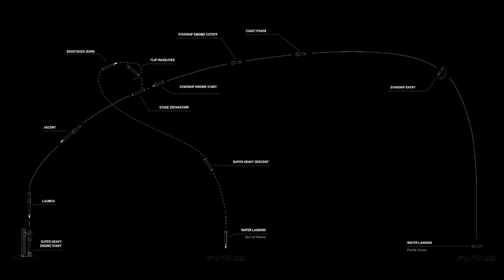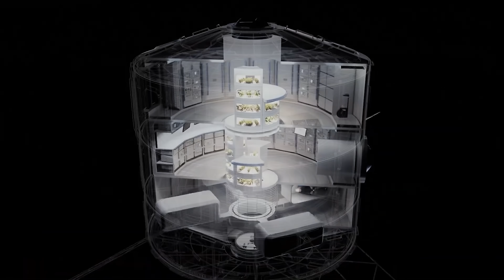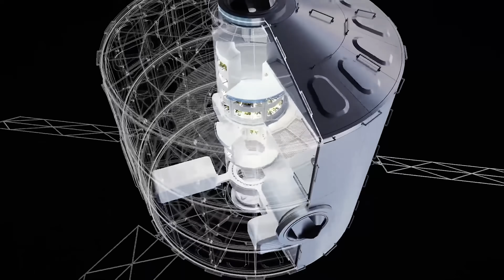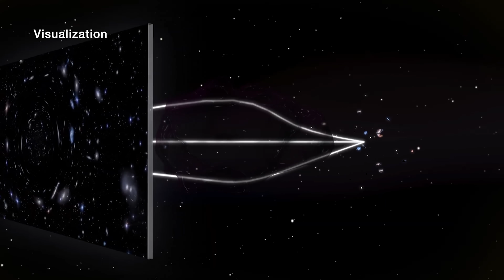STARSHIP - les conséquences d'un essai SPECTACULAIRE (La FAA enquête !) - DNDE 294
Au programme cette semaine : Le trou noir de M87 affiné par une IA, Relativity change ses plans, une explosion chez ULA et le 50ème vol pour Ingenuity.
Retrouvez les Podcasts :
Sources :

Planning des publications de la chaîne :
Mardi 18H : DNDE - actualité spatiale
Jeudi 18H : Les dossiers de l'espace
Un Dimanche sur deux 18H : Réponse à vos questions dans l'Espace Com
mentaire